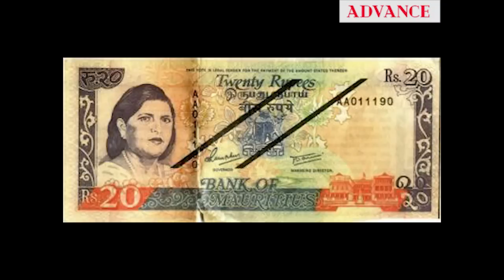Jugnauth sab se bara rupaya